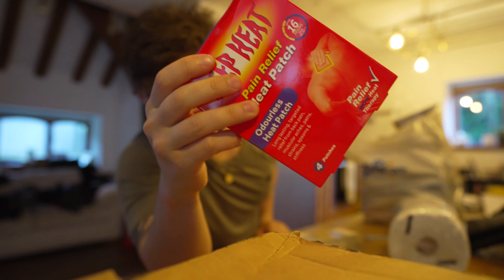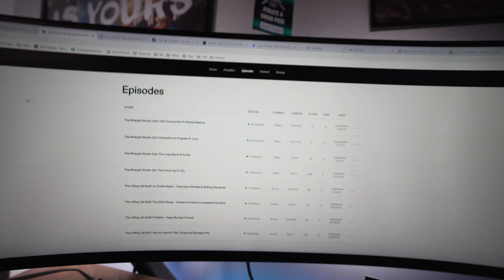Vlog 7 - I'm Injured... Again